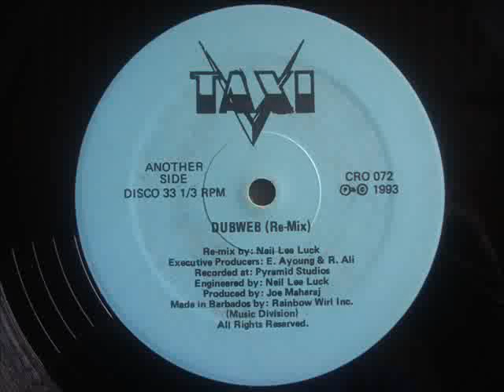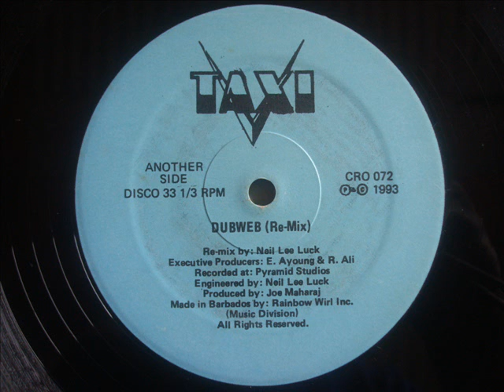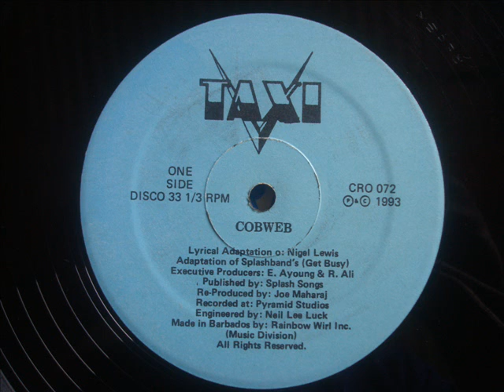Taxi Dubweb Remix